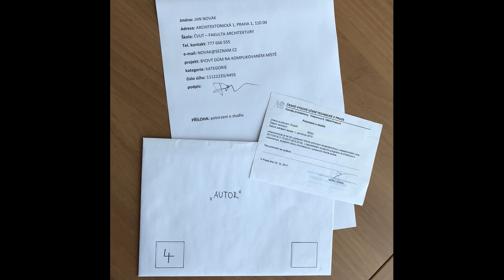Architektonická soutěž pro studenty - návod pro účastníky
Podívejte se na stručný návod, co má obsahovat správně podaný soutěžní návrh.